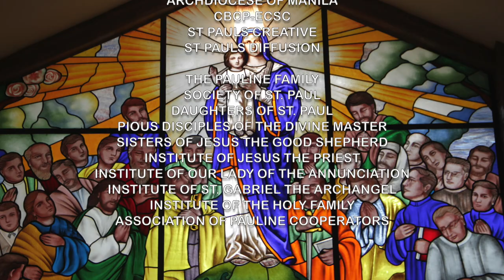Gabay Sambuhay - Catechism Series: Ep. 26 - Ang Mga Mahal Na Araw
Mga Kasambuhay, sa ating Gabay Sambuhay episode ngayon, ipinapaliwanag ni Fr. Domie Guzman Jr., SSP ang kahalagahan ng mga Mahal na Araw at kung bakit para sa ating mga Katoliko, ang maraming kaganapan sa mga araw na ito ay dapat lamang unawain natin nang mas mataimtim at may higit na pagpapahalaga sa nais ipakahulugan ng mga pagbasa at dasal sa mga huling sandali bago ang pagpapakasakit, kamatayan at muling pagkabuhay ng Panginoong Jesus.

Keep SHARING and LIKING Sambuhay TV and be blessed! You can also visit our official Facebook page for more.